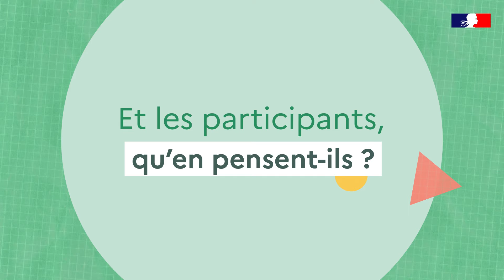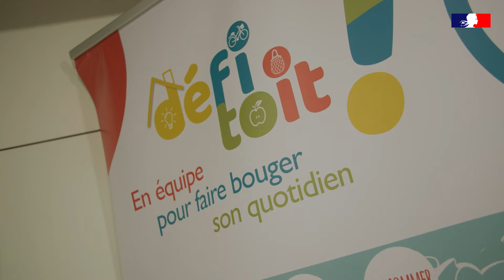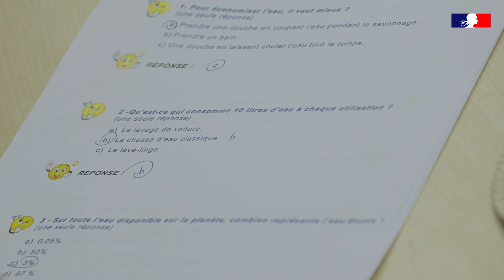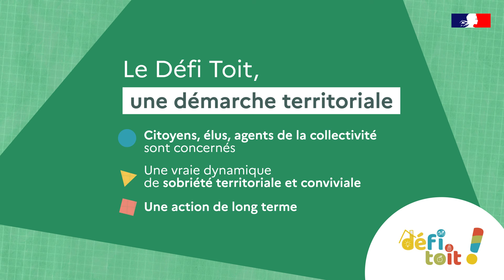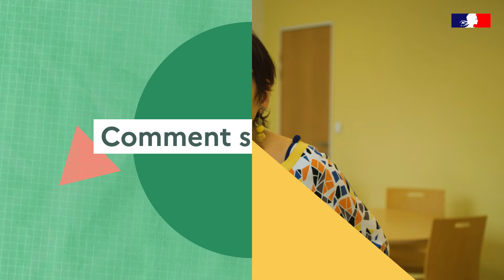Le Défi Toit, pour faire bouger son quotidien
Le Défi Toit est une démarche territoriale de sobriété mise en œuvre par des collectivités pour faire évoluer les modes de vie de leurs citoyens sur le long terme. Basée sur des techniques conviviales de changement de comportement, 140 écogeste de sobriété sont ainsi expérimentés en collectif pendant 6 mois autour d’ateliers de partage et de découvertes.
Présentation du principe et témoignages des collectivités et des citoyens sur cette expérience qui engage une dynamique territoriale sur la base des 25 familles témoins.